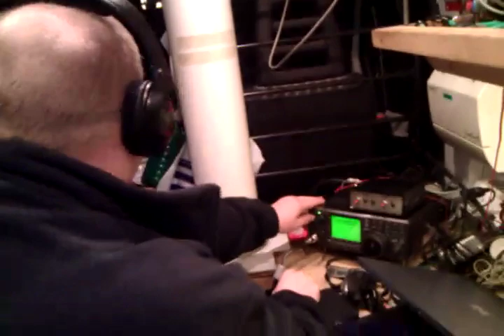G3PYE/P working NA1SS - ISS